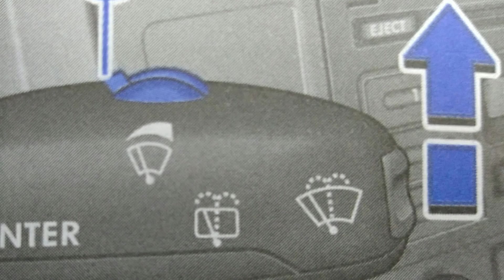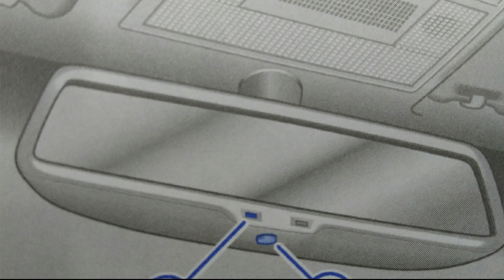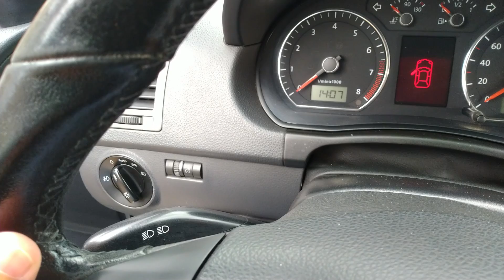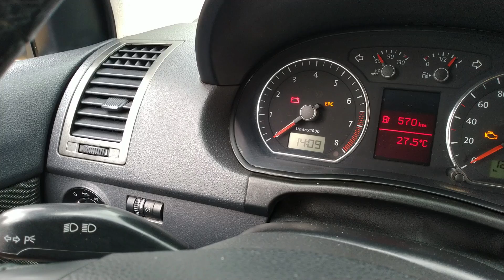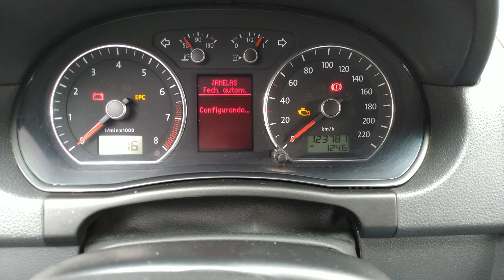7 SEGREDOS e equipamentos do POLO sedan 2012-2014 (9N4)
Tá pensando em comprar um Polo Sedan 2012 a 2014 (9n4) e quer conhecer, em detalhes, como funcionam vários itens e equipamentos disponíveis?  Ou talvez você já comprou e quer CONHECER VÁRIOS SEGREDOS desse carro, vários "mimos" que ele oferece?
VOCÊ SABIA DE TODOS ESSES EQUIPAMENTOS OFERECIDOS PELO POLO SEDAN?

VOCÊ ENCONTRA AQUI, OS MELHORES PRODUTOS PARA SEU CARRO OU MOTO. Compre com o link abaixo e faça parte do crescimento do nosso canal: